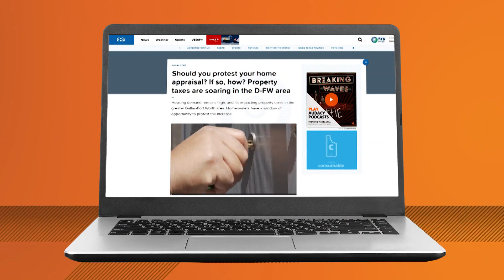Here's how many people protested their home appraisal in Collin County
More than 103,000 protests have been filed in Collin County, and more could be on the way.